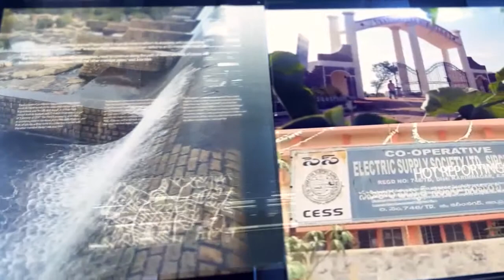MAA OORI SARPANCH || Korutlapet Sarpanch Medipelli Devanandam Interview || NVR NEWS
MAA OORI SARPANCH || Korutlapet Sarpanch Medipelli Devanandam Interview || NVR NEWS || In Association With NEWS9 TODAY